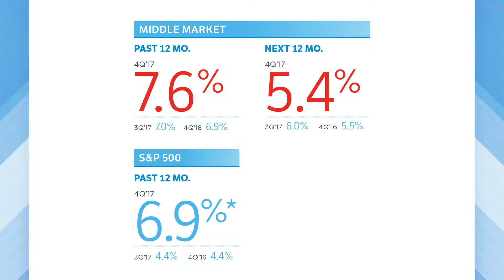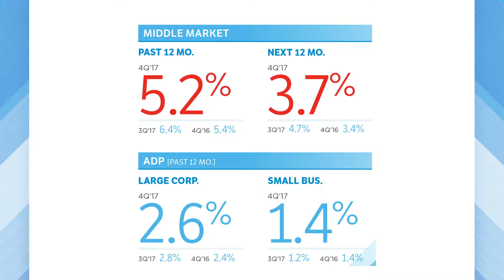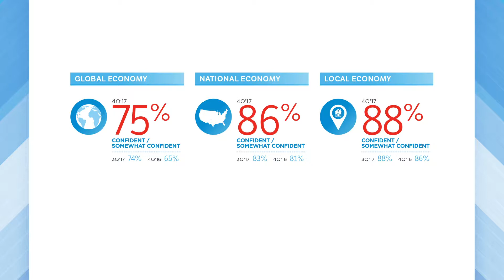MMI Q4 2017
Executive Director of the National Center for the Middle Market, Tom Stewart, discusses the 2017 Q4 MMI and new information regarding disaster recovery.